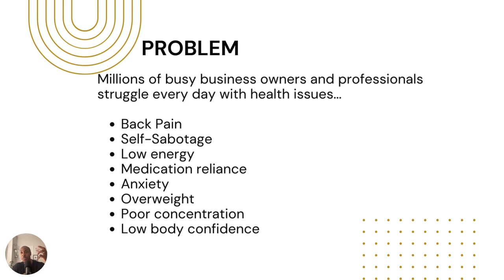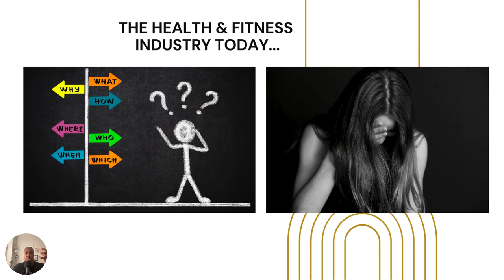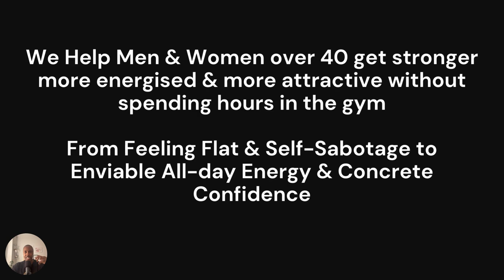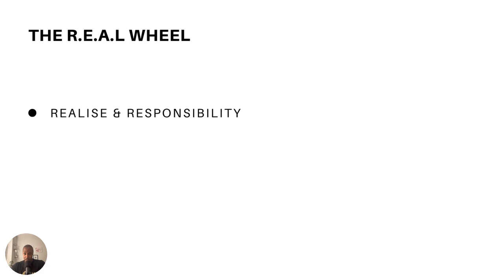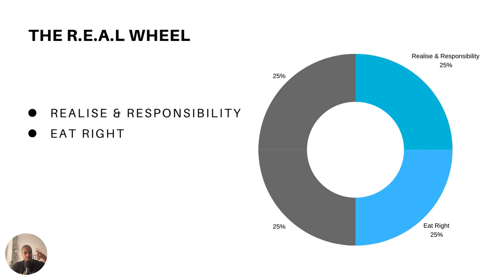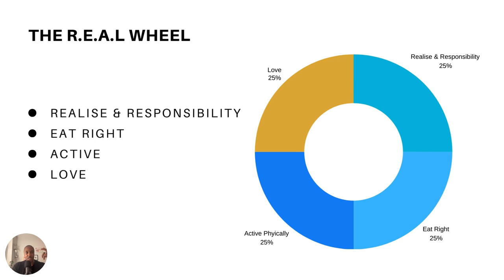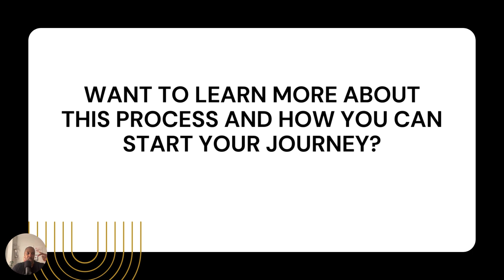Unlock Your Best Health With The Real Wheel Method! Learn How Here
This is how hundreds of men and women in their 40s 50s and older get in great shape and boost their health.

Complete your free health quiz survey now and we'll book you in for a FREE consultation call.